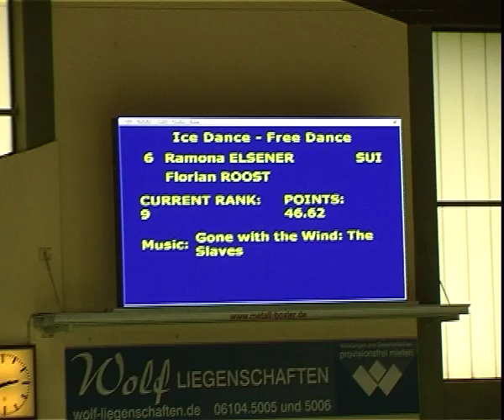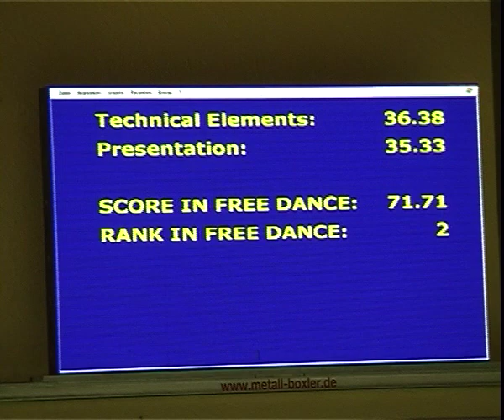Ramona Elsener Florian Roost Nebelhorn Trophy 2012 Ice Dance Free Dance SUI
29th September 2012
Ice dancers Ramona Elsener Florian Roost, Switzerland, at the Nebelhorn Trophy competition 2012 in Oberstdorf Germany.
This video shows their free dance.